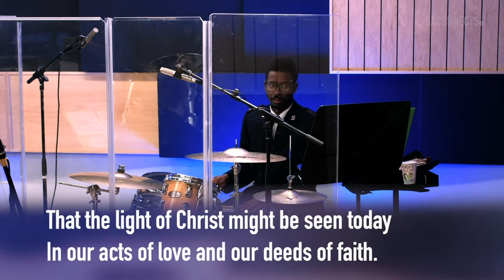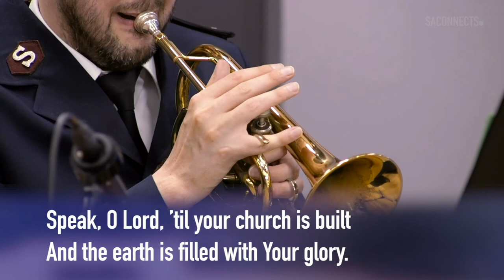Speak O Lord - Congregational Song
Speak O Lord - Congregational Song - From Worship Together October 4, 2020.